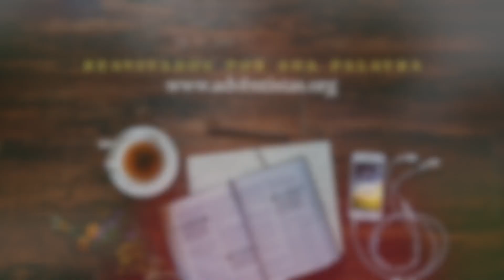Isaías 35 - Reavivados Por Sua Palavra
O deserto e o lugar solitário se alegrarão disto; e o ermo exultará e florescerá como a rosa.
Abundantemente florescerá, e também jubilará de alegria e cantará; a glória do Líbano se lhe deu, a excelência do Carmelo e Sarom; eles verão a glória do Senhor, o esplendor do nosso Deus.
Isaías 35:1,2